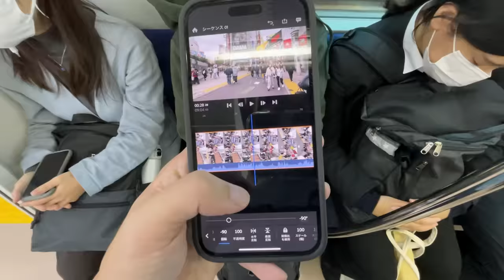🔥東京渋谷SPYxFAMILY期間限定聯乘店！2022最強的拍片相機是iPhone 14 Pro Max！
其實最近我在外面拍的vlog都是用電話拍的。你有留意到嗎？

*11/7~11/11 每天限量11組，中午12點開搶

💎加入成爲《藍寶石至尊會員》！